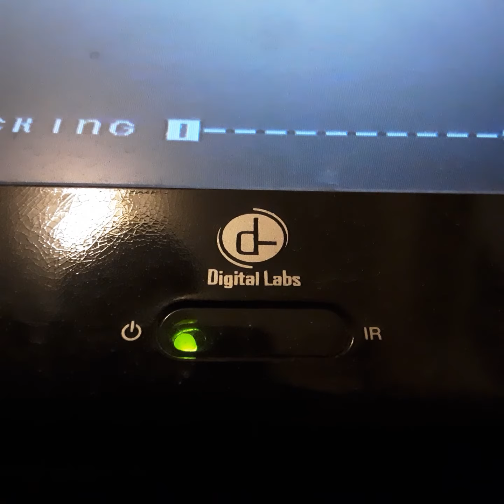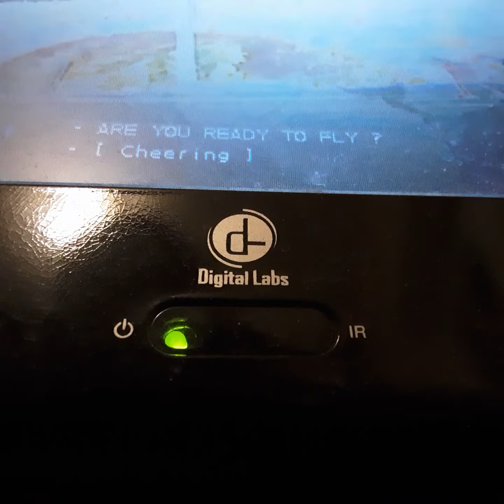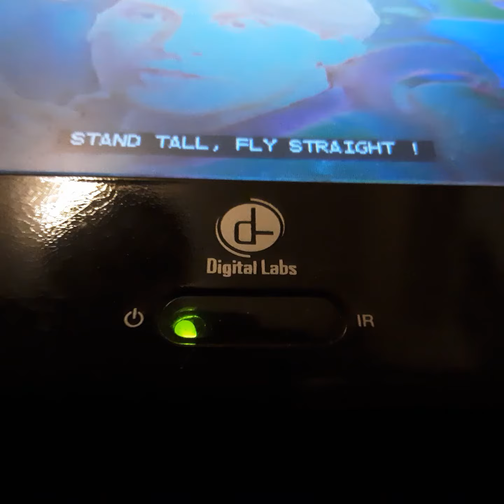Opening To Cool Runnings 1994 VHS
From 1994
Walt Disney Pictures Presents Cool Runnings Leon & John Candy
Color 63%